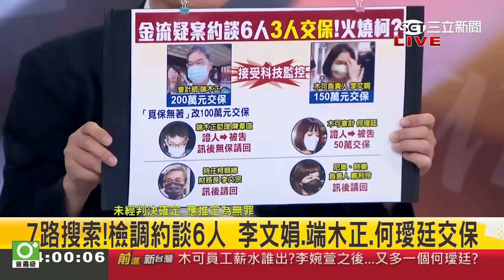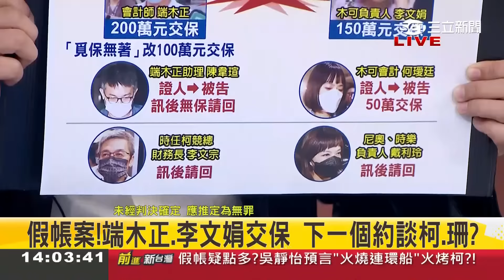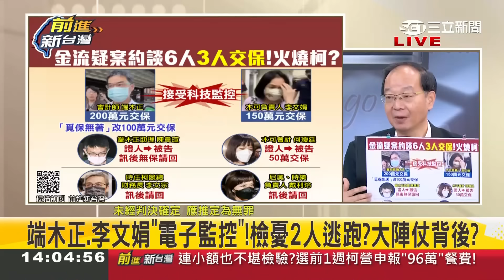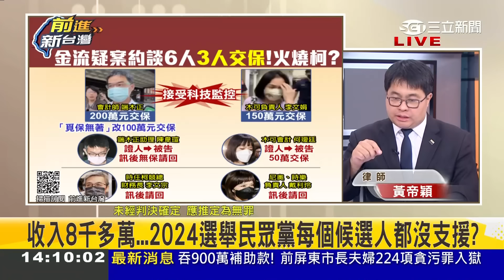【精彩】壞蛋中的壞蛋助理竟無保! 端木正重金交保.電子監控大陣仗背後? 火先燒到左右手! 小草護阿北狂罵珊+李文宗 邱明玉: 阿北還沒有亡｜王偊菁 主持｜【前進新台灣】20240815｜三立新聞台